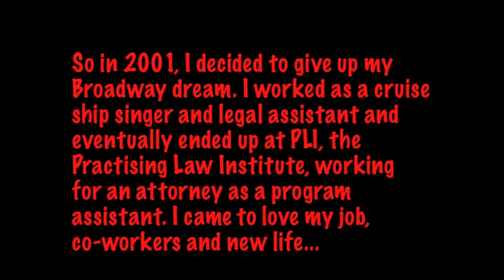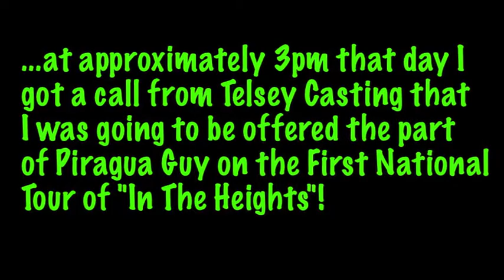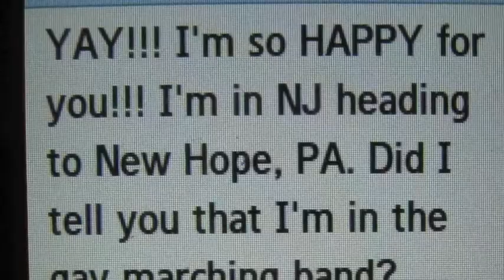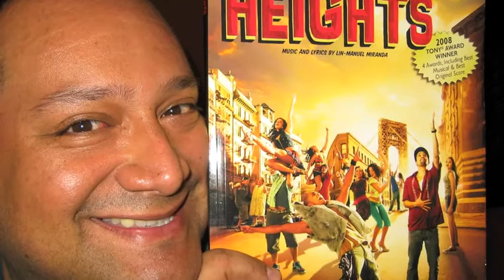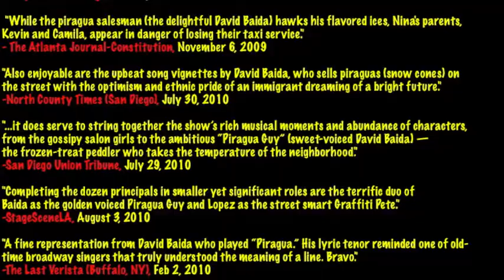So Sweet & Nice: How David Baida Got His Groove Back "In The Heights"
I've been working on this for some time. I wanted to capture the excitement of the day I got the call/offer for In The Heights, the most amazing day of my life. To be out of Musical Theatre for 10 years and to have this happen to me out of NOWHERE was the sweetest surprise of my life. Pay attention to the lyrics of the first song...The dream never dies.

"Deep in my heart was an ember of longing
kept warm by the flame of desire
A dream held in secret I yearned to hold openly
fanned by my hope into fire
It burned to such heat I could touch it no more
So I put it away and then closed up the door
Forever extinguishing all that would keep it alive
But the dream never dies."

Song #1: The Dream Never Dies by Donna Summer
Song #2: Born To Try by Delta Goodrem
Song #3: Weight of the World by Chantal Kreviazuk